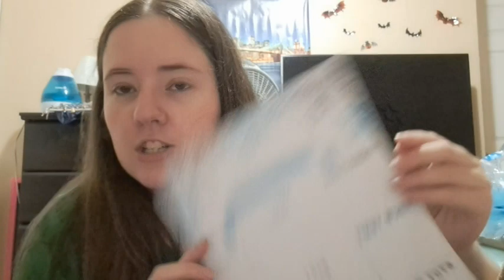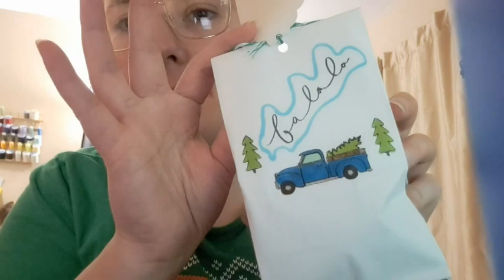Vlogmas 2022 Day 15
Mentioned
One Outfit
One Decorations

Happy Mail
Ella Roberts